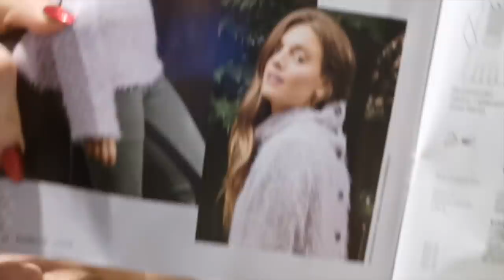Vlog 55 | Happy New Year! What I'm Sewing + Life Update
If you *really* enjoyed it, you can give me warm fuzzy feelings by buying me a coffee

Please remember (and I wish I didn’t have to say this) that I’m a real human bean and negative comments about my vlog and worse, my life and/or appearance, really aren’t welcome. There are many wonderful sewing vlogs out there, so if I'm not your cup of tea, someone else will be!

My eBay destash shop where I sell on my unused sewing patterns

Here are a few sewing tools I couldn’t live without. I’ll let you know at the end of the year what the final total is.

My Juki Sewing Machine
Washaway Quilter’s Tape - amazing for inserting zips without basting, for stopping seams shifting on difficult fabrics and loads of other uses
Patternmaster, for easy grading up of patterns and adding seam allowances
Good value tracing paper
My wonderful iron

My theme music is by Biz Baz studio, many thanks to them for letting me use it.

Sewing vlog
New sewing vlog
UK Sewing vlogger
Sew and tell
Latest sew and tell
Vintage style
Vintage sewing patterns
DIY style
Retro style
Fashion sewing
DIY fashion
Makes vlog
Sewing makes